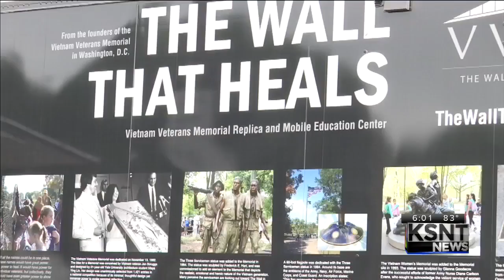Replica wall arrives in Wamego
Vietnam Veterans Memorial replica